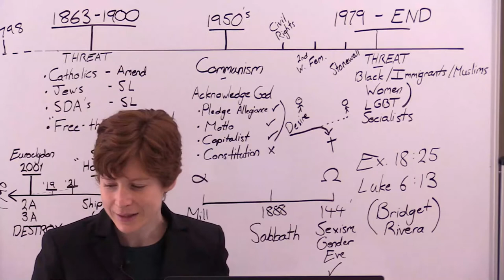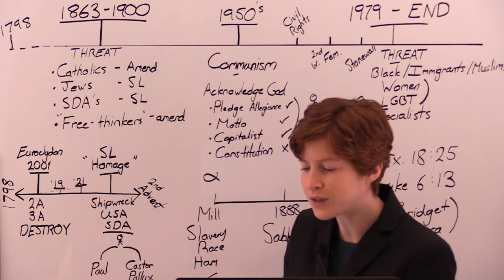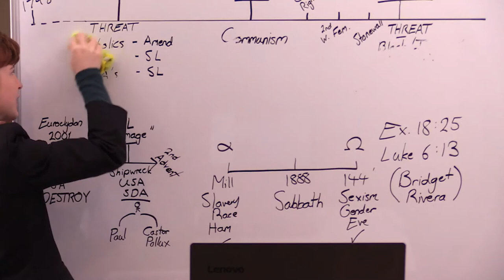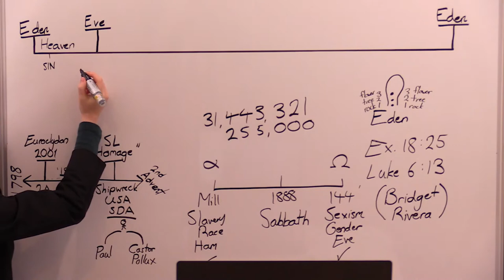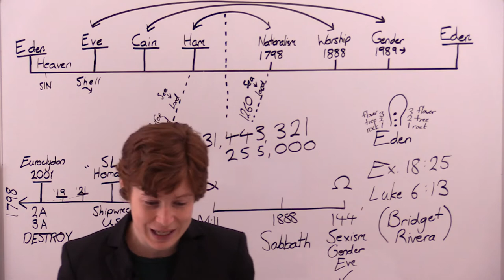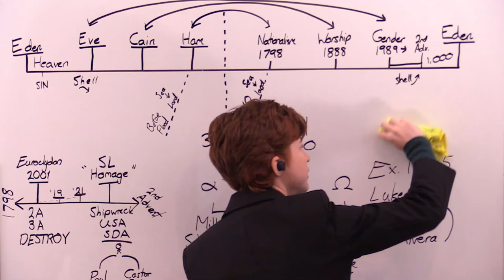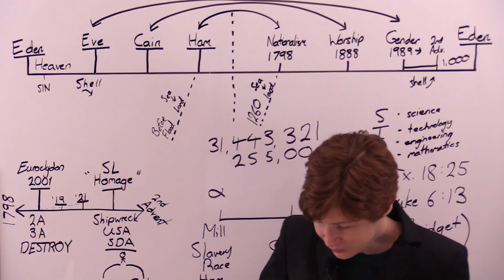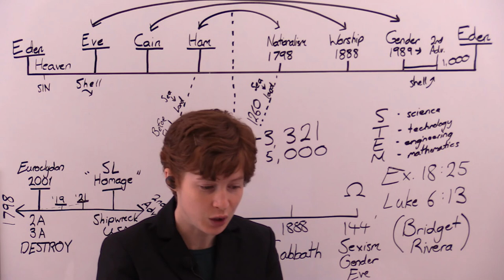An Unpopular Message - Tess Lambert - 10-04-2021